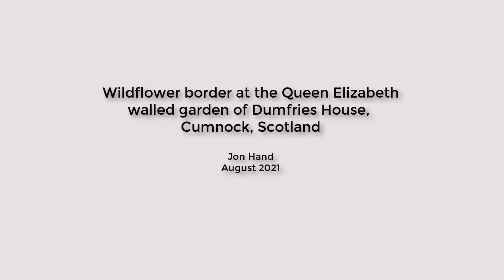Dumfries House Walled Garden Wild Flowers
In August we visited Dumfries House and the walled garden was beyond words. One edge of the garden hosted wildflowers and a few million flying beasties who were enjoying it almost as much as the two legged visitors.
Play this in a loop and just smile.